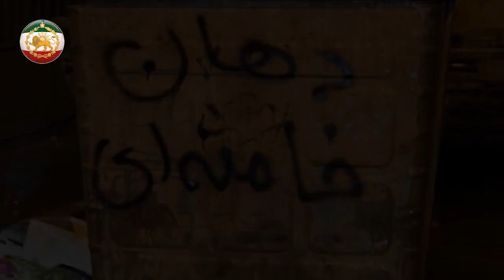برای نخستین بار نام این حرامزاده فاش شد !! این شخص را حتماً به خاطر بسپارید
برای نخستین بار نام اینن حرامزاده فاش شد !! این شخص را حتماً به خاطر بسپارید